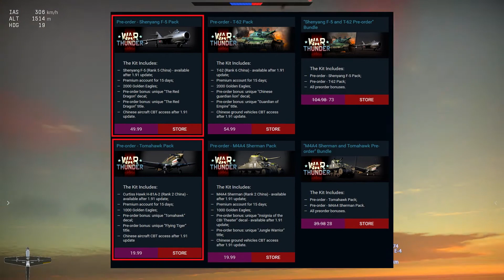War Thunder: NewsMag - Chinesische Flugzeuge (Copy&Paste) [GERMAN]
Air Realistic Battles - Flugzeug RB Gameplay -  German / Deutsch
- - - - - - - - - - - - - - - - - - - - INFO- - - - - - - - - - - - - - - - - - - - - - - - -